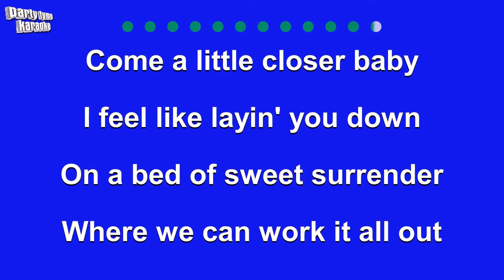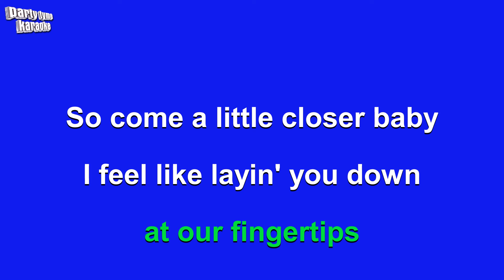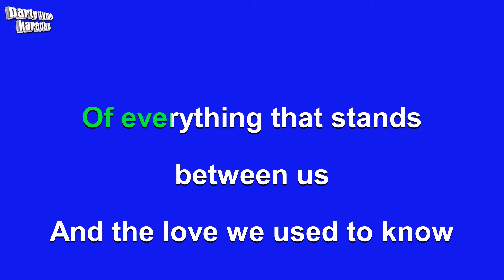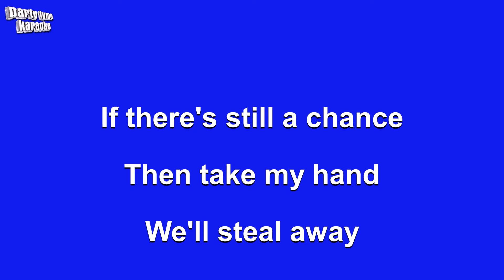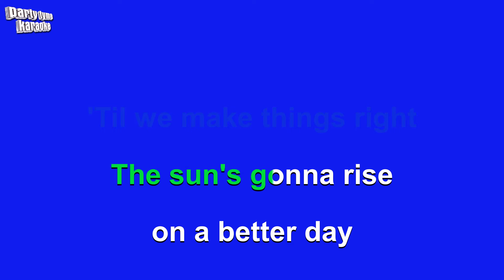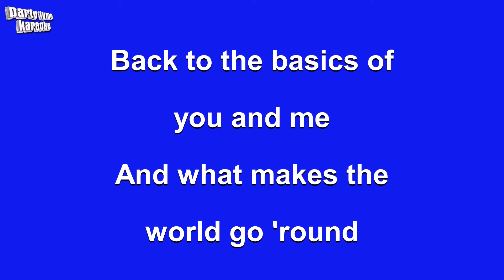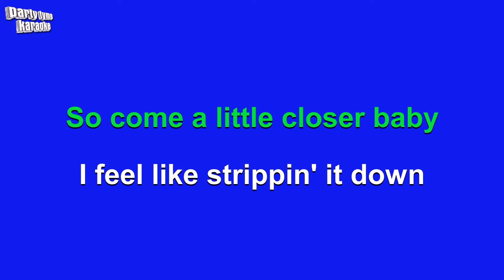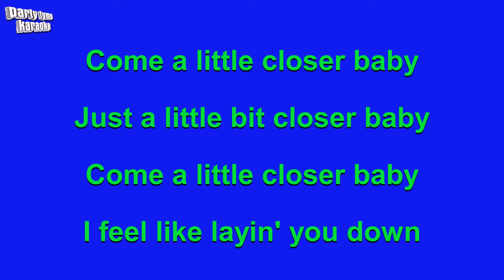Dierks Bentley - Come A Little Closer (Karaoke Version)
Karaoke sing-along version of 'Come A Little Closer'
made popular by Dierks Bentley,